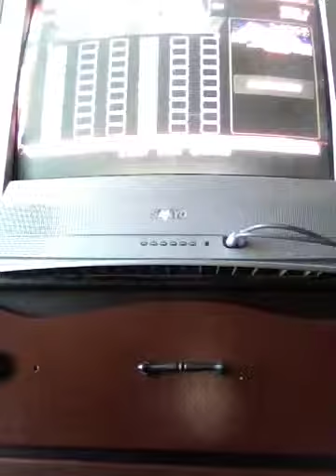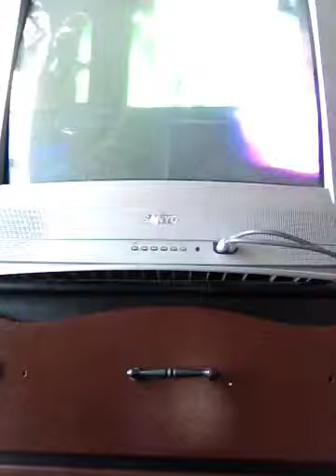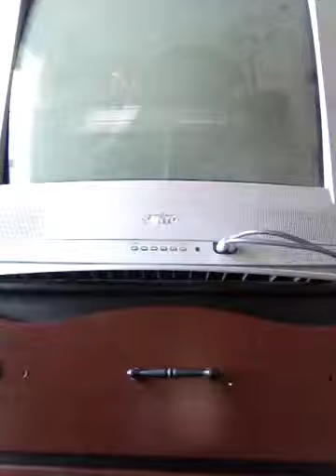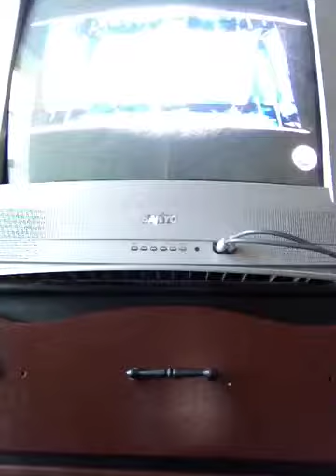Story mode week 2 smackdown episode 1